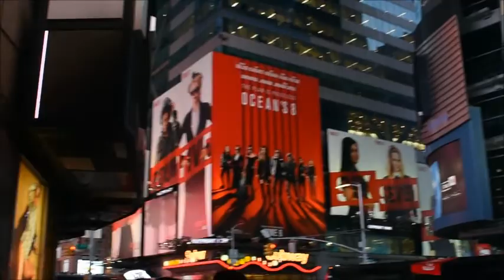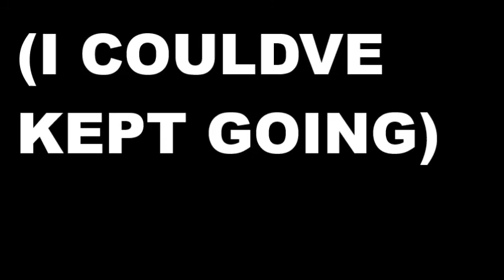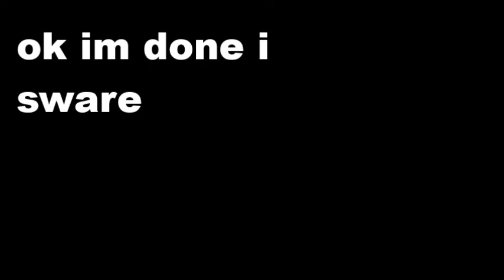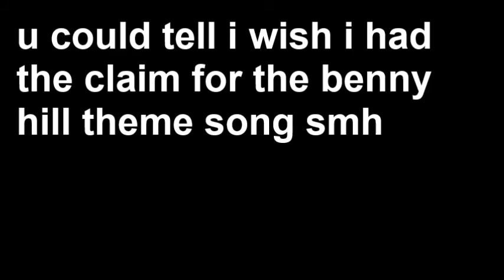My Trip to New York (and Winning Scholastic Art and Writing Award)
This is my first ever vlog guys! it sucks and i made it with windows movie maker. the songs that are used are
Jazz con cajon (youtube free music thing)
Wavy Gravy by Okey Dokey